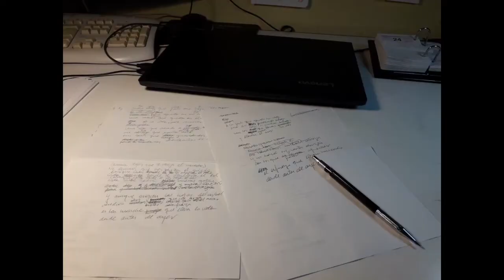11 Lo malo y lo bueno de la Pandemia en la familia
Pbro. Obaldo Murcia Arcila